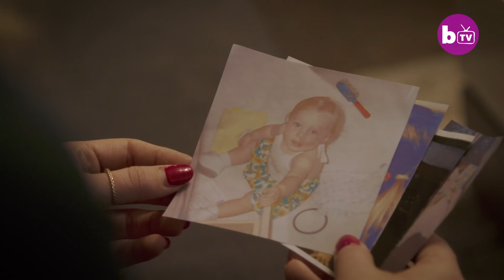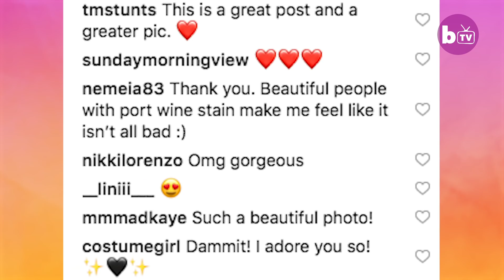Modelling Helped Me Beat My Birthmark Bullies | SHAKE MY BEAUTY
A WOMAN who was bullied at school for her unique birthmark has started a body-positive campaign to encourage others to embrace their differences. Paige Billiot from Los Angeles, California, was born with a dark red birthmark covering the left side of her face, along with her neck and ear. Her birthmark, also known as a ‘port wine stain’ or ‘firemark’, is a permanent discolouration of the skin caused by an abnormal formation of blood vessels. After being bullied for her appearance growing up, the 26-year-old budding actress’ online campaign called the ‘Flawless Affect’ sets out to empower others living with differences or imperfections.

Barcroft Media would like to thank Mariya Stangl for her photography on this project.

Video Credits:
Videographer / director: Per Lind
Producer: Danny Baggott, Ruby Coote
Editor: Beth Angus